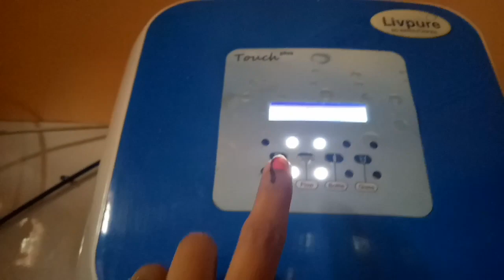Indian Mom Saturday Routine{vlog}//indian youtuber yogita ritwan